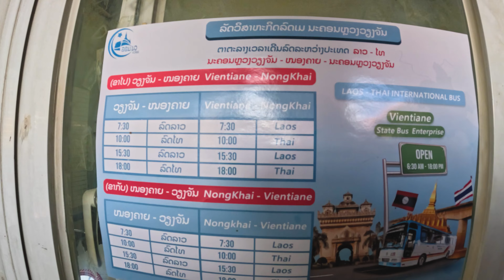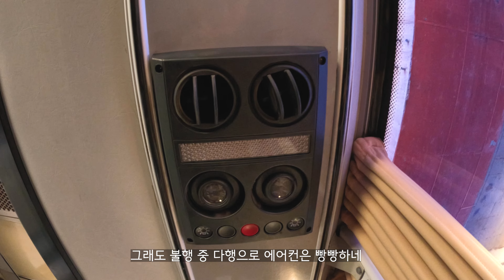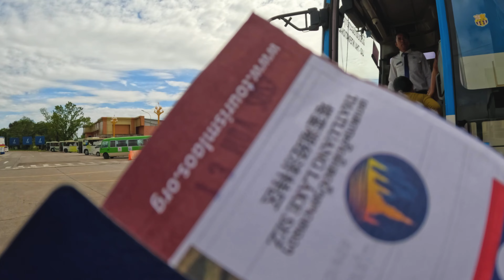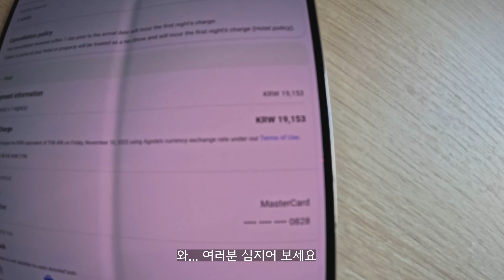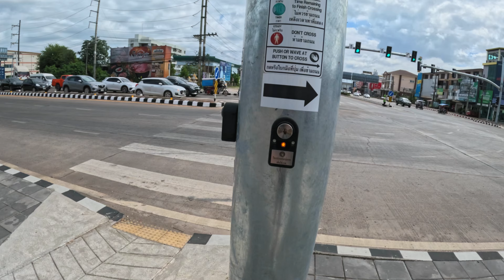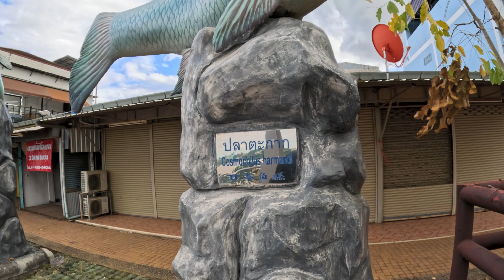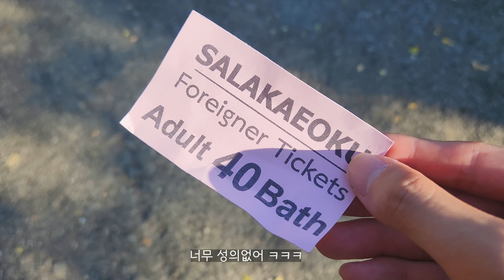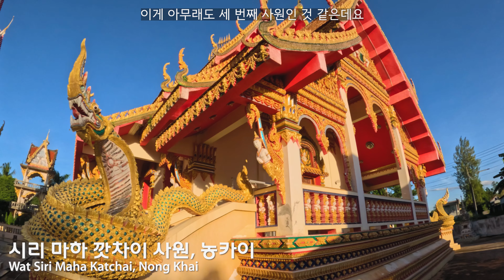농카이는 국경만 넘는 곳이 아니라고! 【이싼1】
태국, 그리고 농카이...
사랑합니다😘

- Timeline🎬
00:00 오프닝
01:04 비엔티안 버스 정류장
01:41 국제버스
03:12 라오스측 타나랭 국경검문소
04:20 태국측 농카이 국경검문소
06:10 농카이 버스 터미널
07:26 HOP INN 농카이
09:54 2차전
10:28 KFC
12:48 람두안 사원
13:19 대형 나가상
14:26 농카이 보행자 거리
16:02 완공되지 않은 사원
17:21 아마존 카페
18:41 살라 깨우 꾸 공원
23:41 시리 마하 깟차이 사원
25:40 메콩강

- Subtitles🅰
English, 中文(繁体), 中文(简体), 日本語
Deutsch, Español, ภาษาไทย

- Soundtrack🎵
Music "reunited" by ‘flwrz’